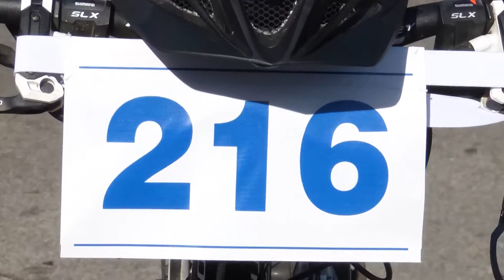Super Sprint Triatlon Croatia Rijeka Preluk 2014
TRIOP 2014 -- Prvenstvo hrvatske u supersprint triathlonu za seniore i juniore. Video je montiran od snimki koje su napravile Veronika i Manuela te Garmin VIRB pričvršen na upravljač bicikla. Biciklistički dio utrke vozio sam na Paparmobilu.